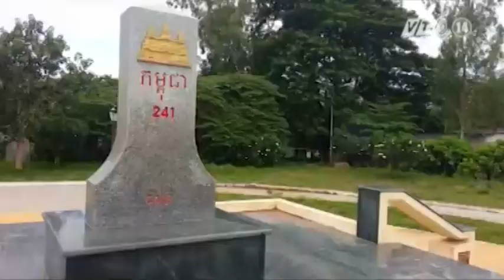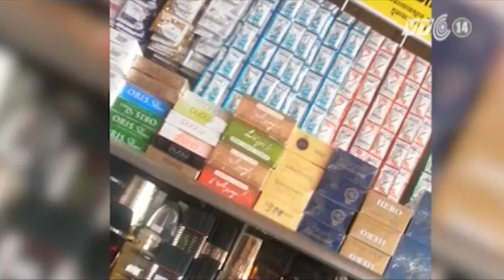VTC14_Thuốc lá lậu sang Việt Nam qua đường tiểu ngạch ở Campuchia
(Truyền hình VTC14) - Thuốc lá lậu sang Việt Nam qua đường tiểu ngạch ở Campuchia:
Trong khi các cơ quan chức năng của Việt Nam đang đẩy mạnh phòng chống nạn buôn bán vận chuyển thuốc lá lậu, thì tại các cửa khẩu, các cơ quan liên quan của Campuchia  lại thờ ơ, để việc vận chuyển hàng hoá lậu, đặc biệt là thuốc lá điếu qua biên giới thoải mái không kiểm soát. Việc phòng chống buôn lậu thuốc  lá của Việt Nam vốn gặp khó khăn lại càng khó khăn hơn.